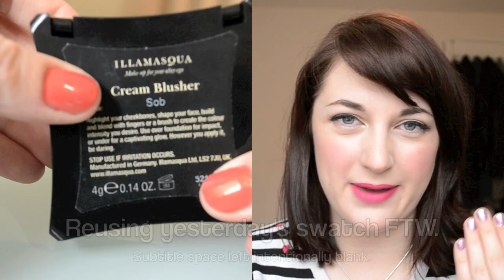Favourites: February 2012, with extra stupidity and self-trolling.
Products mentioned:
- Tarte Amazonian Clay blush in Exposed
- Chanel Horizon de Blush
- Illamasqua Cream Blusher in Sob
- Shu Uemura Glow-On blush in P Peach 47
- MAC lipstick in See Sheer
- Louise Young LY 38 brush

I'm wearing:
- FACE: NARS Sheer Glow foundation, Collection 2000 Lasting Perfection
concealer, Illamasqua Cream Pigment in Hollow, NARS blush in Sin, MAC
eyeshadow in Concrete (brows) and Kryolan Anti-Shine Powder.
- EYES: MAC Paintpot in Painterly, NARS eyeshadows in Abyssinia and
Lhasa, Shu Uemura Painting Liner in black and Blink + Go mascara.
- LIPS: Revlon Cherries in the Snow.
- NAILS: Models Own Mystic Mauve.